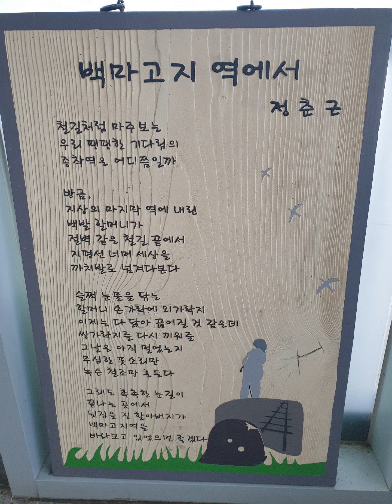20231204 노을빛 드리운 철원 사요리 들녁 백마고지역 북녁 산하 먼길을 찿아온 두루미 대마리 들녁 초겨울 풍경..어둠이 내려앉은 천호역 강동구청역 풍납동 토성 탐방로 ^^